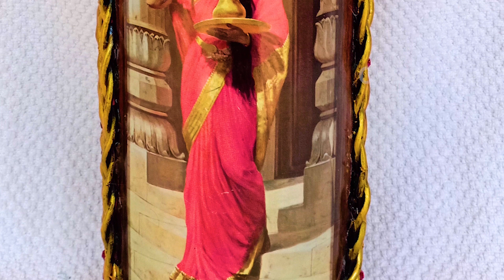Beautiful Bottle Art / home decor / handmade craft / Antique Bottle Art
Antique Photo Frame Bottle Art

In this bottle art video, you will see how to make photo frame at home with waste materials
This video is a simple step by step tutorial for reusing glass bottle. In this video we will see how to convert glass bottle into a beautiful piece of art .

materials:

glass bottle

electrical wire

Mouldit clay/Air dry clay

white glue

water

tissue paper

acrylic black

Metallic Copper

Red Stone

simple bottle art design ideas
bottle art tutorial
bottle decoration
Easy bottle craft
Bottle crafts you can make
Home decorating ideas
Empty bottle art
DIY decorative bottles